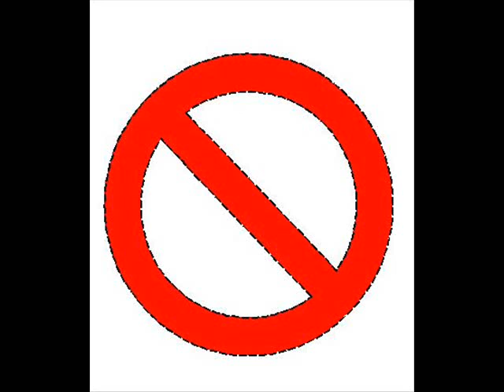Wittyboy - Don't Stop V.I.P - BASSLINE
sik tune